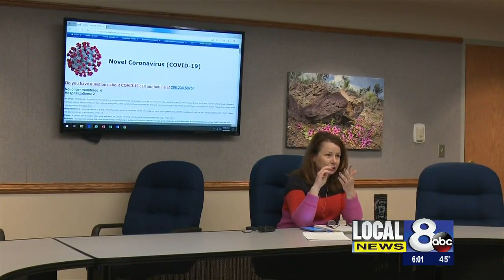Commercial COVID19 testinglabs could be here sooner than you think